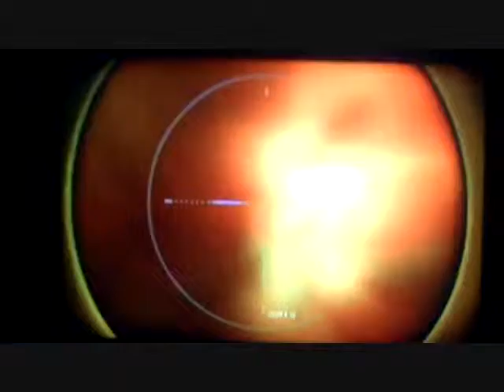Let's Play... "F.E.A.R. 2" (3/4)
First Encounter Assault Recon. The original horror FPS is back again.

Anticipation for the March 2011 release of F.E.A.R. 3 I felt like covering the full storyline of the main campaign for F.E.A.R. 2. I've completed this game on both my XBox360's tag Kire668 and Dominion667. One of them had the game completed on Expert mode I forget which. Played through again just for video sake and memories to share with friends that missed out on this one as Easy mode.

If you liked this also be on the look out for Duke Nukem Forever, Gears of War 3, Dead Island, Rage, Dead Space 2, Dead Rising 2, Left 4 Dead 3, and Doom 4 on the horizon!